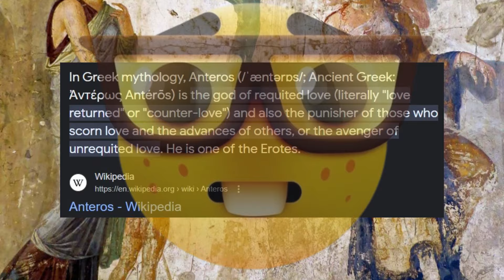Reviewing the I Lava You Pack! (Gorilla Tag Valentine's Day 2024 DLC)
Gorilla Tag released a Valentine's Day 2024 update today and with it came this VERY SCARY! I Lava You Pack! Not for people who get scared easily, especially of such a scary horror game like Gorilla Tag!11!1!! - In other words, this bundle features Anteros, a Greek mythical god of requited love (literally "love returned" or "counter-love") and also the punisher of those who scorn love and the advances of others, or the avenger of unrequited love. He is one of the Erotes.